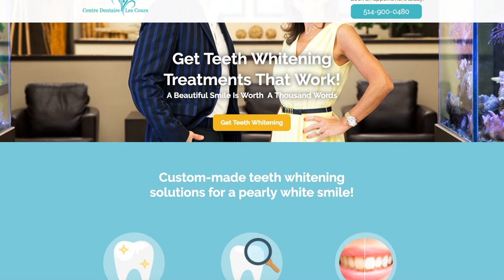Jonathan Naccache, Co-founder of Webistry on Success with Unbounce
Jonathan Naccache of digital agency Webistry shares a secret to success. Custom landing pages to match each client's PPC ads were a clear way for his team to deliver ROI. See their story.